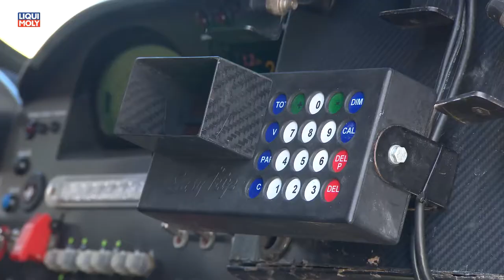Onlinemotor Mini ALL4 ICE Challenge